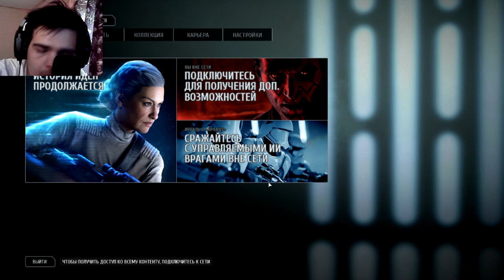ЗВЕЗДОЛЕТЫ И НАША DREAM TEAM.. ► ПРОХОЖДЕНИЕ STAR WARS: BATTLEFRONT 2 [#2]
Хелоу! Продолжаем проходить Star Wars: BattleFront 2. Очень интересная игра и очень захватывающая.
Серия смешная и интересная)